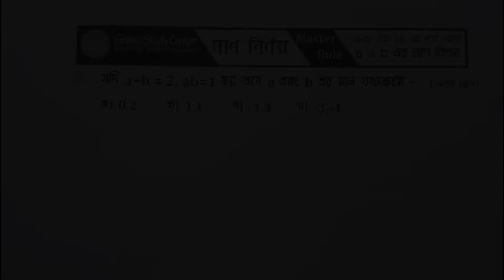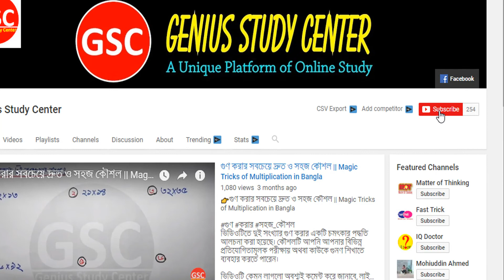২ সেকেন্ডে মান নির্ণয়ের পদ্বতি || Algebra Math Tricks In Bengali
ভিডিওটিতে উৎপাদকে বিশ্লেষণ সম্পর্কিত   অংক সমাধানের চমৎকার একটি শর্টকাট টেকনিক নিয়ে আলোচনা করা হয়েছে। ভিডিওটি শেষ পর্যন্ত দেখতে থাকুন। আর শেয়ার করে অন্যদেরকেও জানতে সাহায্য করুন।
Topic: Boat and Stream Related Problems